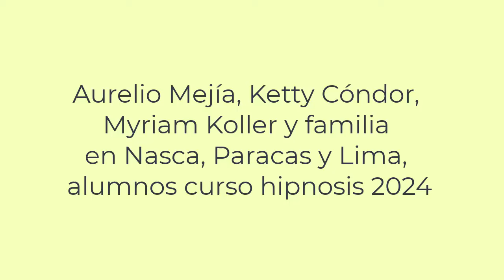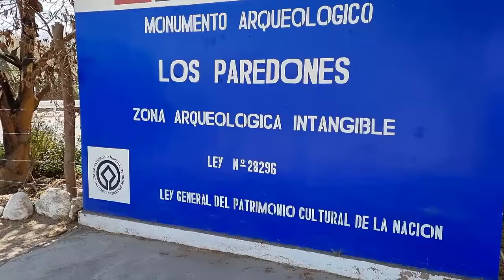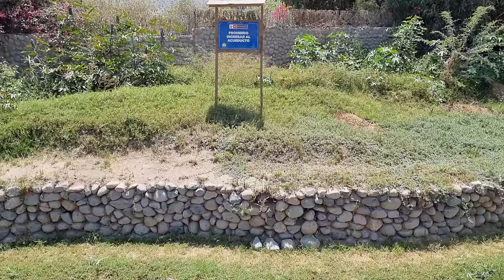6221 Aurelio Mejía, Ketty Cóndor, Myriam Koller y familia en Nasca, Paracas y Lima, alumnos curso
Aurelio Mejía, Ketty Cóndor, Myriam Koller y familia en Nasca, Paracas y Lima, alumnos curso hipnosis 2024. Ambas formas "Nazca" y "Nasca" son aceptadas, aunque tienen diferentes contextos de uso:
"Nazca" es la forma más tradicional y común en español, siendo la más utilizada internacionalmente y en el uso cotidiano. Esta es la grafía que encontrarás más frecuentemente en textos generales, guías turísticas y medios de comunicación.
"Nasca" es la forma preferida por los arqueólogos y académicos peruanos, ya que refleja mejor la pronunciación original en quechua. Esta es la grafía oficial adoptada por el Ministerio de Cultura del Perú.
En resumen:

"Nazca" → Uso más común y generalizado internacionalmente
"Nasca" → Uso académico y oficial en Perú

Ambas formas se refieren a la misma cultura precolombina y a la misma región en el sur del Perú, famosa por sus líneas y geoglifos.

▶️ Vídeo Original:    • MÚSICA CINEMATOGRÁFICA ANDINA SIN COP...

CURSO DE HIPNOSIS EN 2024:
Medellín, Colombia: 2, 3 y 4 noviembre.